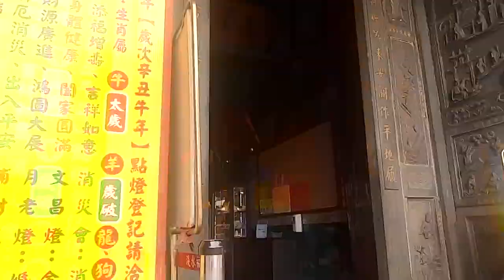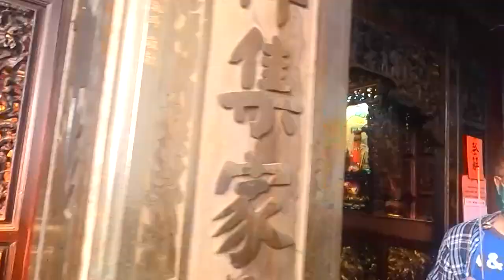Du lịch Tân Bắc! Phố cổ Đạm Thuỷ vui chơi gì!Nghệ Thuật đường phố độc đáo!#44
Du lịch Tân Bắc nổi tiếng với phố cổ Đạm Thuỷ. Với du khách Việt Nam thì đây là điểm tham quan mới lạ, liệu phố cổ Đạm Thuỷ vui chơi gì? Đạm Thuỷ là nơi bắt nguồn của dòng sông Đạm Thuỷ, cũng là nơi của dòng chảy văn hoá Đông Tây cùng với diện mạo kiến trúc, văn hoá được đan xen. Ngoài ra, nghệ thuật đường phố là một trong những yếu tố thu hút khách.

Nội dung chính:
0:00 Giới thiệu
0:59 Khu vực neo đậu tàu thuyền
3:03 Biểu diễn xiếc của nghệ sĩ đường phố
5:39 Tổng quan về Đạm Thuỷ, tham quan phố cổ
9:24 Biểu diễn nghệ thuật múa lửa
14:16 Lên thuyền qua Fishing Port & Cầu Tình Nhân